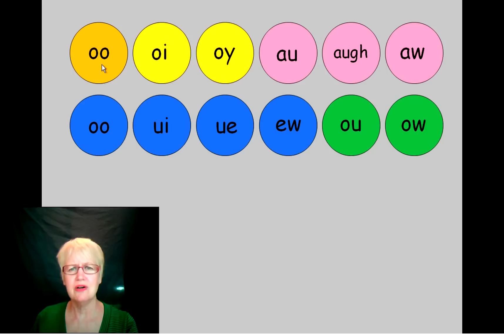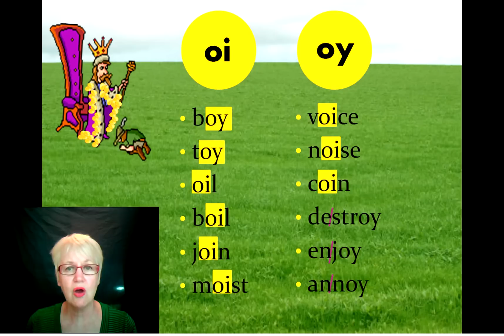Diphthongs & Digraphs oi, oy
Story to help learn and remember the sound for oi and oy.  Activities and materials found at jandelearntoread.com